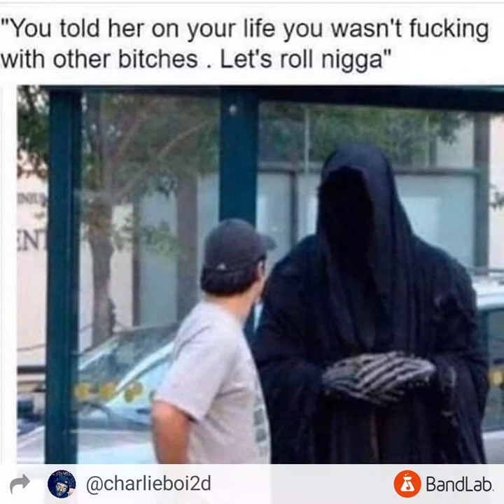Replacing eminem "charlieboi2d"🔥❤️💯🤫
Google search charlieboi2d it will find me anywhere I'm at...
Much love respect to my supporters ILY all I am am I nothing without you? True